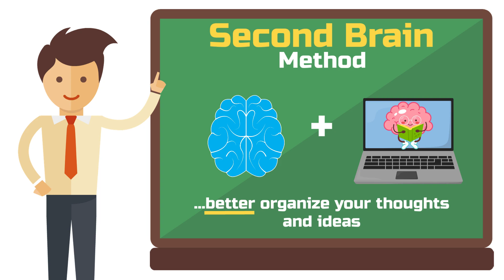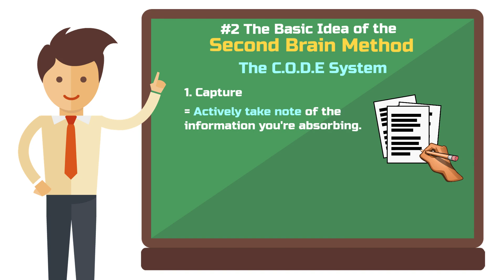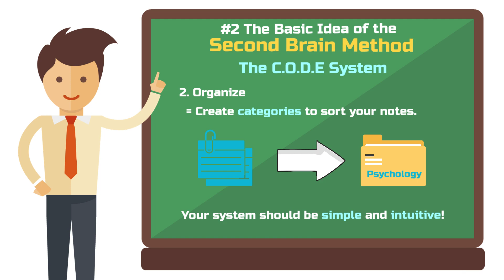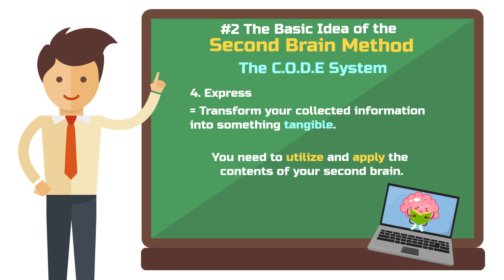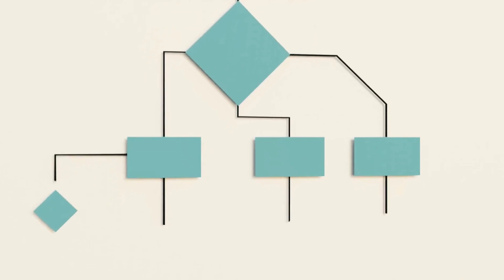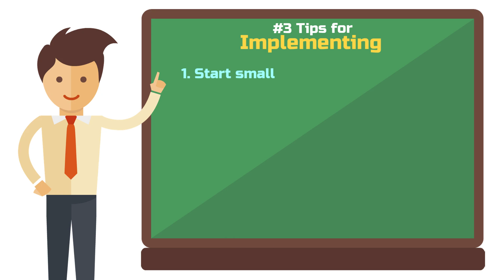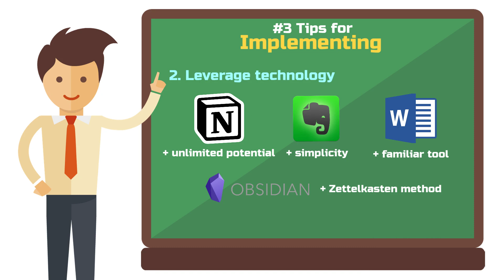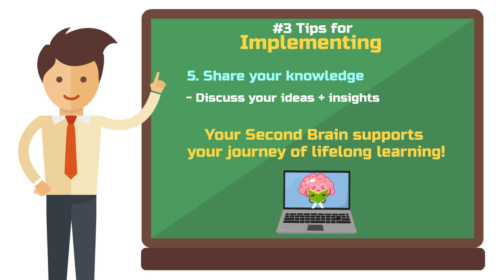Building a Second Brain for Students (Tutorial) 🧠💡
🤖 📕 Get My Free AI Guide To (Legally) Boost Your Productivity By 300% as a Student

What's a Second Brain for students, you might ask?

Imagine, on your way to university today, you listened to a podcast and thought to yourself at several points, "Ahh yes, that sounds interesting and would be a great angle for my next term paper."

Then, during your lunch break, you read an engaging blog post and watched a YouTube tutorial in the evening – but you've already forgotten the interesting facts from the podcast.

Darn it! You really wanted to remember them.

To manage the flood of information you're exposed to today effectively, you need a system.

The "Second Brain" method has accompanied me through my studies, my doctoral thesis, and while building up this YouTube channel.

In this article, I'll show you how you can better organize your thoughts and ideas to be even more successful in your studies and all other areas of life.

📚 Building a Second Brain: A Proven Method to Organize Your Digital Life and Unlock Your Creative Potential (Tiago Forte)

📚 The PARA Method Simplify, Organize, and Master Your Digital Life (Tiago Forte)

Here are some useful tools you can use to supercharge your research. If you decide to sign up for one of them, you’ll be supporting my channel at no extra cost to you!

🕵️🤖 Check your texts with the Quillbot AI Detector (Try it free) 🤖🕵️

🎙️📄 Transcribe your audio fast with ElevenLabs (Try it free) 📄🎙️

00:00 Intro
01:00 1The Challenges of Information Overload
02:01 #2 The Basic Idea of the Second Brain Method
02:17 The C.O.D.E System
05:10 The P.A.R.A Method
07:03 #3 Tips for Building a Second Brain (as a student)

The Second Brain is a term popularized by author and productivity expert Tiago Forte. In his book "Building a Second Brain," he details a four-stage approach known as the C.O.D.E system (alongside another one: the P.A.R.A method).

I will explain both to you in the video.

The Second Brain transcends mere project utility, evolving into a companion for lifelong learning. Persisting with it over a year or two quickly makes one wonder how they ever managed without it.

Hence, the most important advice I have for you is straightforward: Just start!

This video is about:

building a second brain for students, second brain method, second brain notion, second brain evernote, tiago forte, student success

*Partner-Link